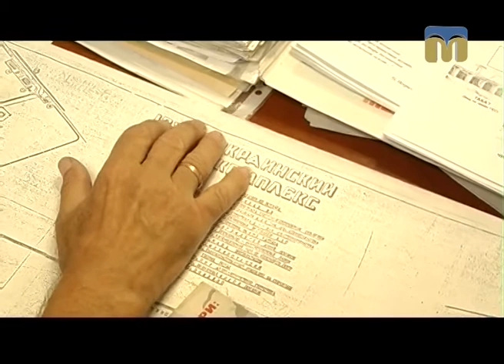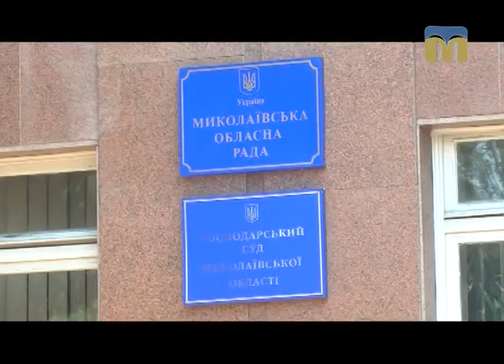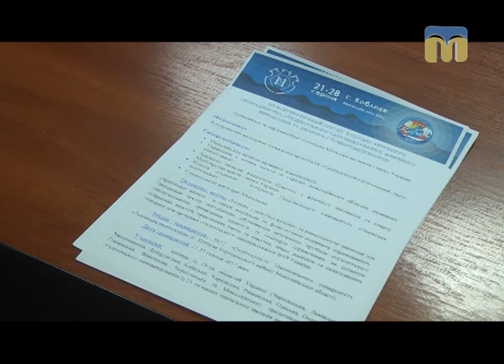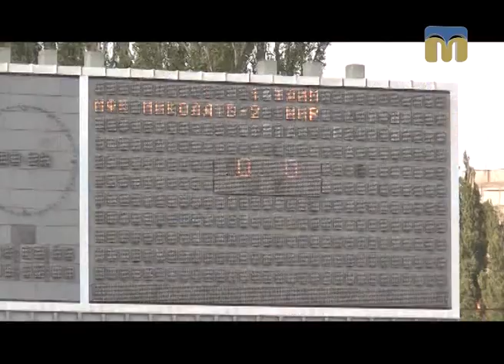Телевізійні новини Миколаївщини – 21.08.2017